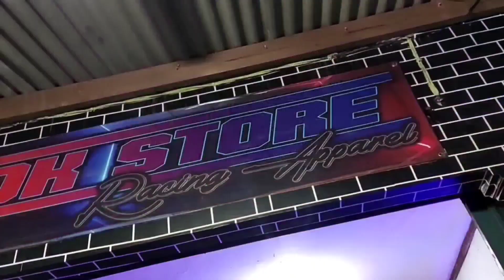TEST KEKUATAN MAGNET YZ LOKAL RX KING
what's up bor...
oke jadi kali gw akan kasih informasih tentang kekuatan magnet yz buatan lokal RX king yang gw pake ya ...

Buat kalian yg sudah nonton jangan lupa
Agar kami bisa buat video yang menarik tentunya seputar RX KING

rxking rxking
modifsimple modif simple
rxking1995 rx king 1995
rxking2008 rx king 2008
jetdarat jet darat
pasukanblayer pasukan blayer
vviprxking vvip rxking
blayer blayer
yrki yrki
rxkingsenusantara rxking senusantara
rxking135cc rxking 135cc

rx king vs ninja,
rx king setan,
rx king modif,
rx king jogja,
rx king lagu,
rx king cobra,
rx king 2 silinder,
rx king blayer,
rx king road race,
rx king arogan,
rx king airbrush,
rx king acg starter,
rx king andre taulany,
rx king arogan di jalan,
rx king aceh,
rx king adella,
rx king astroboy,
rx king aji vas,
rx king anjar,
rx king balap,
rx king bandung,
rx king biru,
rx king blayer limit,
rx king balap liar,
rx king bandungan,
rx king blok ninja,
rx king balapan,
rx king brebet,
b pazz rx king,
b pass rx king,
rx king custom,
rx king crash,
rx king cdi limiter,
rx king ceper,
rx king chamber,
rx king cobra vs ninja,
rx king cross,
rx king cafe racer,
rx king chrome,
rx king di kejar polisi,
rx king dua silinder,
rx king ditilang,
rx king dj,
rx king dari masa ke masa,
rx king di jalan raya,
rx king dobel stater,
rx king vs d tracker,
rx king d hitam putih,
rx king d'tracker,
rx king eric tanjung,
rx king extreme,
rx king error bondowoso,
rx king e lemu,
rx king freestyle,
rx king full crom,
rx king ffa,
rx king full modif,
rx king fristel,
rx king full porting,
rx king full original,
rx king fristail,
rx king full carbon,
rx king full speed,
rx king vs satria f,
rx king gila,
rx king gas mumbul,
rx king gila di jalan,
rx king geber,
rx king hitam,
rx king hijau,
rx king hedon,
rx king harian,
rx king herex,
rx king injeksi,
rx king ikut demo,
rx king india,
rx king istimewa,
rx king ijo botol,
rx king ijo,
rx king irama,
rx king irit,
rx king irfan hakim,
rx king iklan,
rx king jahat,
rx king jepat jepat,
rx king jumping,
rx king jengat jengat,
rx king jambret,
rx king jet darat,
rxking adejigotv
rxking adejigo
rxking Ade jigo